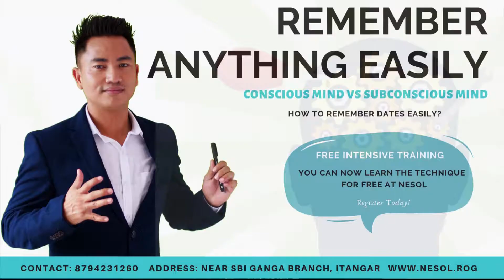SECRET TO LEARN GRAMMAR IN ITANAGAR & PASIGHAT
SECRET to Learn English Grammar in ITANAGAR & PASIGHAT 🔥🔥🔥🔥

When you have good knowledge of English Grammar you can:-

🎯 Write beautiful sentences

🎯 Write Applications

🎯 Write Essays

🎯 Prepare Reports

🎯 Write Proposals

NESOL can teach you ENGLISH GRAMMAR IN 60DAYS.

If you think you need help with English Grammar, then you can speak to our trainers today.